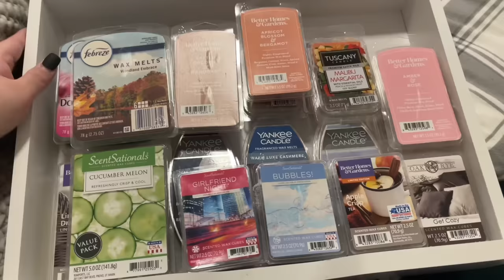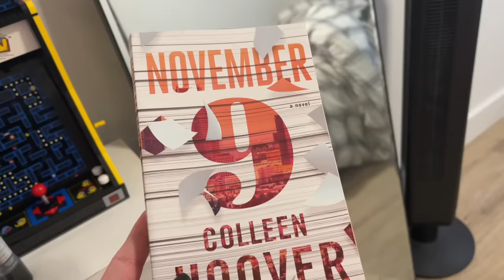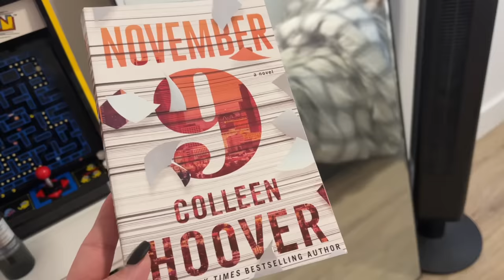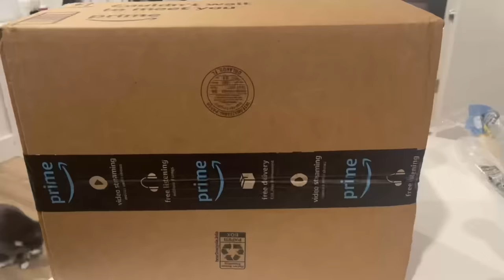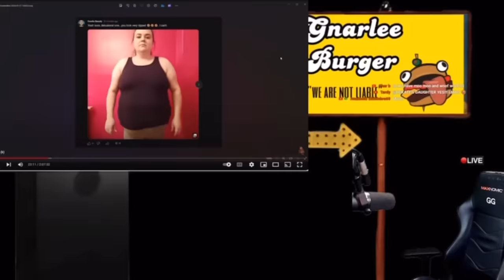someone took a photo of me in public, weigh in, & my friends are coming to visit! | vlog